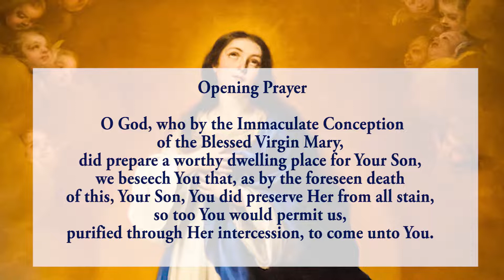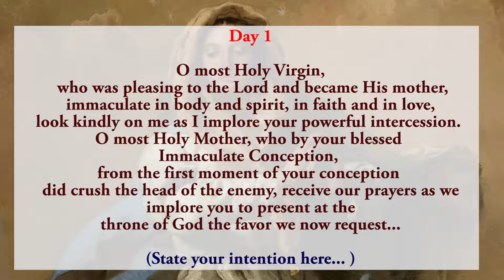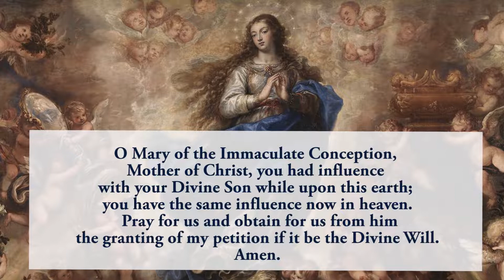Pray Along - 1st Novena To Our Lady of Immaculate conception - 29 November 2021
Together we pray the  first novena to Our Lady of Immaculate conception.